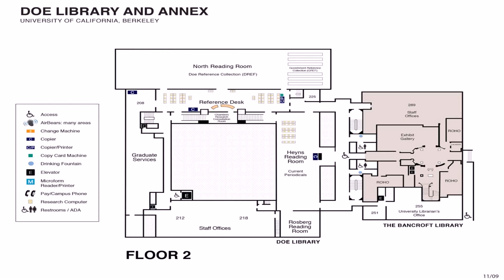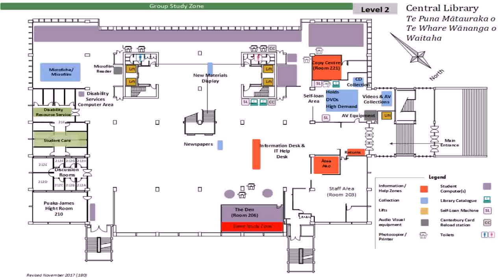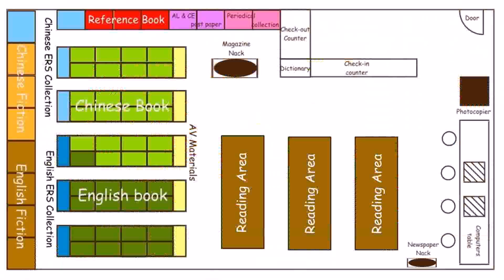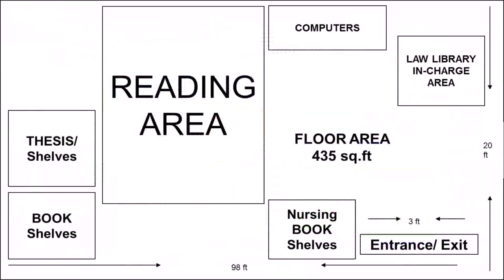Floor Plan Of The Library